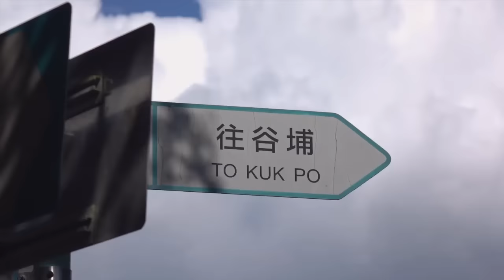BUTTERFLY (谷埔)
Parrot Bebop crossover Sony RX10 m2